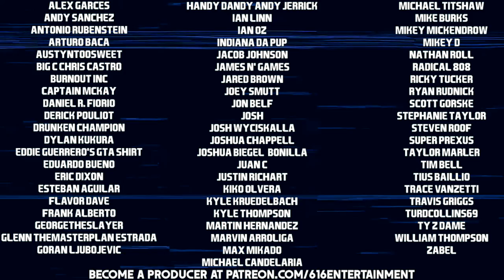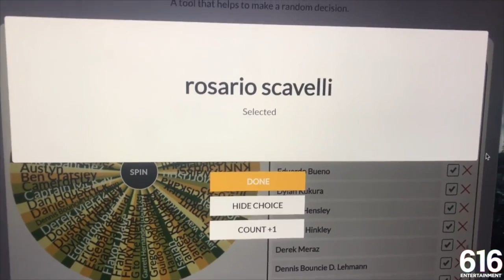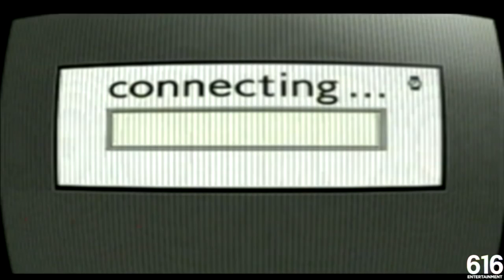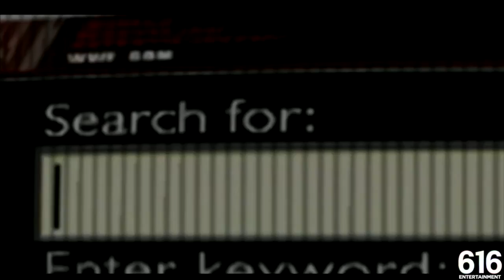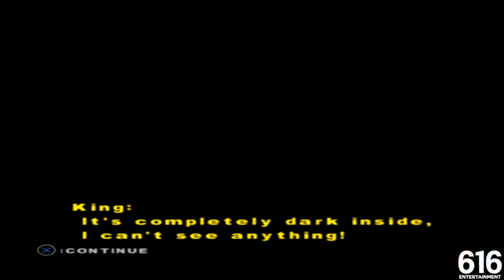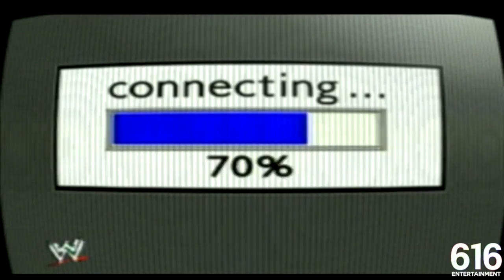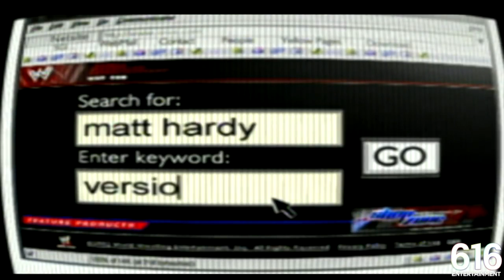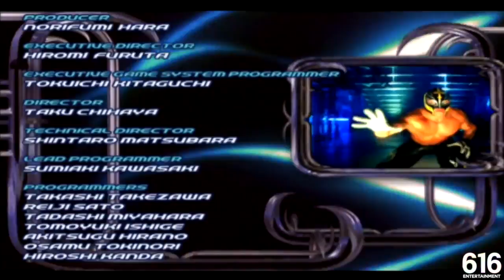WWE SmackDown! Here Comes The Pain - Season Mode (FULL MOVIE!)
WWE SmackDown! Here Comes The Pain is my favorite wrestling game of all time, and I'm certainly not alone in that opinion. It's widely regarded at the greatest of all time, or at the very least, is a must have on the wrestling game Mt. Rushmore. One of HCTP's key features, one of it's standout aspects, is the Season Mode. From WrestleMania to WrestleMania, we're covering and entire year of action. All of the famous pay per view events are here: Royal Rumble, Bad Blood, SummerSlam, so on and so forth. On this nearly 8 hour marathon, we're taking Matt Hardy through an entire year of action. Can the man who calls himself V1, who signs on with the SmackDown! brand, capture the WWE Championship? Let's find out!